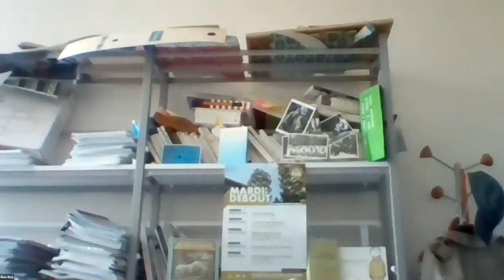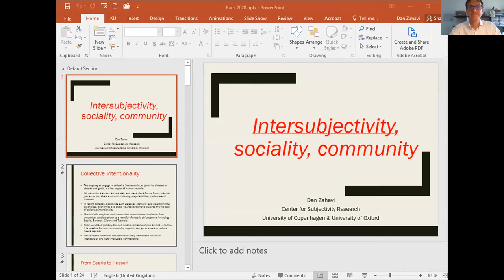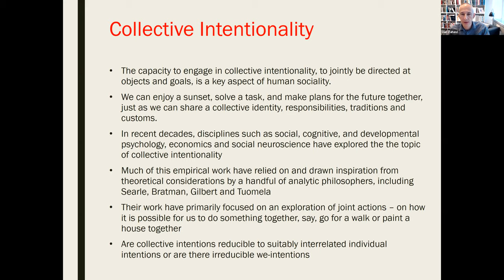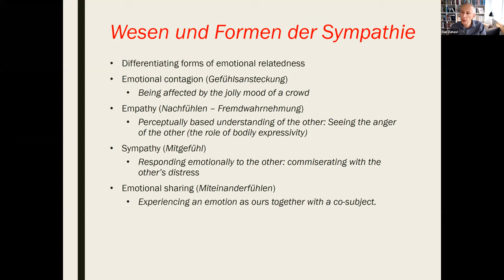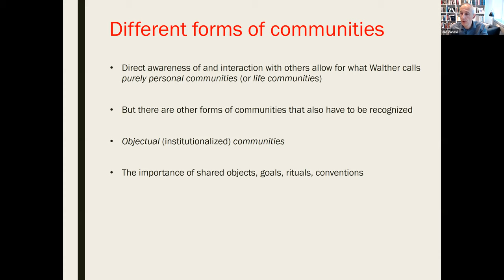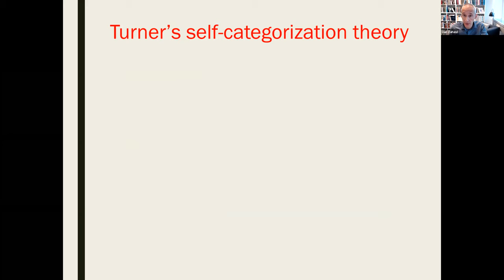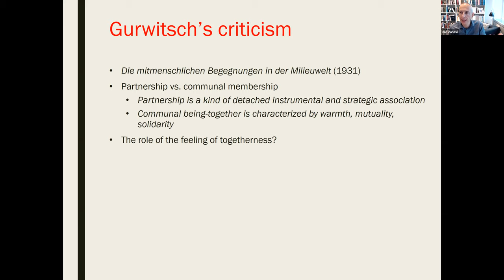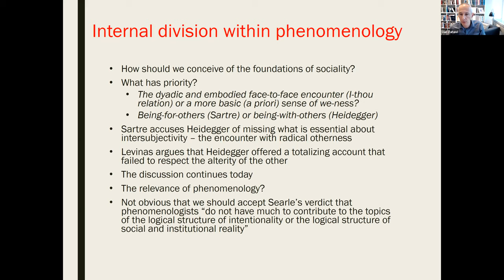DPW 2020 Opening keynote: Dan Zahavi, Copenhagen Univ.: "Intersubjectivity, sociality, community”.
4th Dauphine Phenomenology online Workshop dates 25th of September, 2020 , co-chaired by François-Xavier de Vaujany (Université Paris-Dauphine), Elen Riot (Université de Reims), Géraldine Paring (Paris School of Business), Robin Holt (Copenhagen Business School). The theme of the workshop was "Commons and Communalisation". This is the opening keynote by Dan Zahavi, Copenhagen University about "Intersubjectivity, sociality, community”.